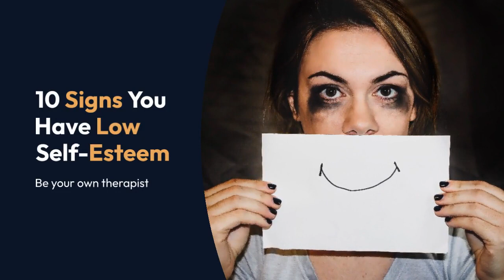Identifying 10 Critical Indicators of Low Self-Esteem!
Self-esteem is the cornerstone of one's emotional well-being and overall mental health. It influences how we perceive ourselves and how we interact with the world around us. In 'Identifying 10 Critical Indicators of Low Self-Esteem,' we shed light on the subtle yet significant signs that may indicate low self-esteem. By recognizing these indicators, individuals can take proactive steps toward building a healthier and more positive self-image.

🌟 Understanding Self-Esteem
Self-esteem is the foundation upon which our self-worth is built. It encompasses our beliefs about our abilities, appearance, and value as individuals. Our content explores the fundamental concepts of self-esteem, emphasizing the importance of nurturing a positive self-concept.

🔍 Spotting the Signs
Low self-esteem can manifest in various ways, and it's not always easy to recognize. We delve into 10 critical indicators that may suggest low self-esteem. These indicators include negative self-talk, perfectionism, people-pleasing, and more. By identifying these signs, individuals can take the first step toward positive change.

💪 Boosting Self-Esteem
Recognizing low self-esteem is the first step, but the journey toward self-improvement doesn't end there. We provide actionable tips and strategies for boosting self-esteem. From practicing self-compassion to setting achievable goals, our content empowers individuals to take control of their self-esteem and foster a healthier self-image.

🧠 Mental Health and Self-Esteem
Low self-esteem is often intertwined with mental health challenges. We discuss the connections between self-esteem and mental well-being, emphasizing the importance of seeking professional help when needed. Therapy and counseling can be valuable resources on the path to improved self-esteem.

🌻 Embracing Self-Love
At the core of self-esteem is self-love. We encourage readers to cultivate self-love as an essential component of building self-esteem. Our content offers practical self-care tips and self-love practices that can contribute to a more positive self-concept.

Use the hashtag loveyourself to join the conversation and share your own experiences and insights. Together, we can create a supportive community where self-esteem is celebrated, and individuals are empowered to embrace their unique worth.

Explore 'Identifying 10 Critical Indicators of Low Self-Esteem' and embark on a journey of self-discovery and self-improvement. Discover the signs, take action, and nurture a healthier and more confident self. Let's prioritize self-love, self-worth, and self-esteem as we strive for personal growth and well-being.